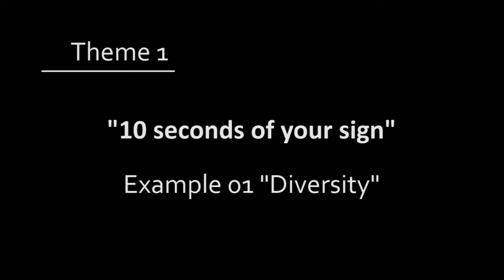Vidusign Ten seconds diversity